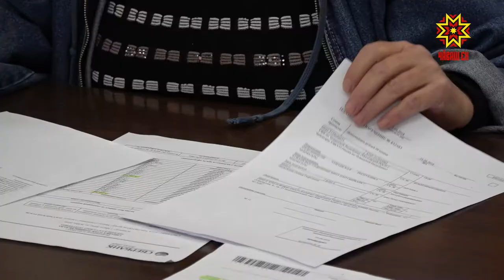Ватăсене мĕн пăшăрхантарать?